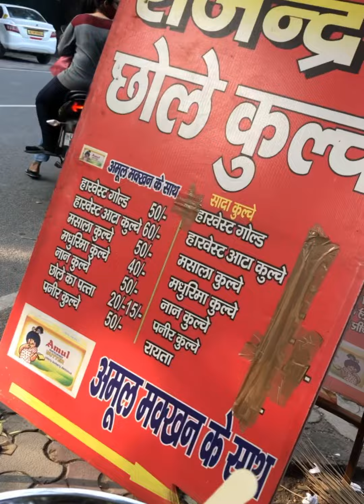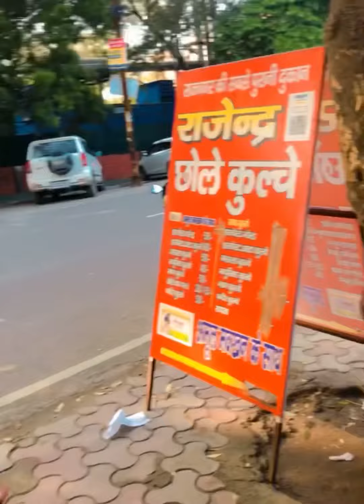MASALA MATAR KULCHE 💕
I hear street food and if I had to pick one of my favorite street food it would probably be the Delhi Style Matar Kulcha. Also popularly known as Kulcha Chola by many. 🤤
No doubt i go 3-4 times in a week to eat these matar kulche at IMT ✅ they are so delicious 😋
GARAM GARAM KULCHE KHAANE KA MZA HI ALAG H THAND MEIN 💕

IN FRAME - MATAR | MASALA  PANEER KULCHA | SALAAD
TAG YOUR FRIENDS WHO LOVE MATAR KULCHE 🤤
FOLLOW 👉 @diariesthefoodie FOR MORE YUMMY UPDATES 🤤👈